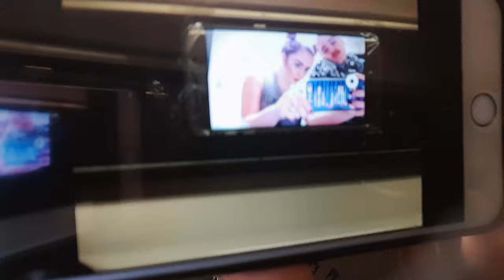White latinas trying to cook